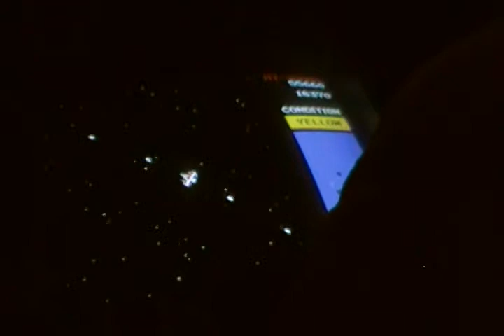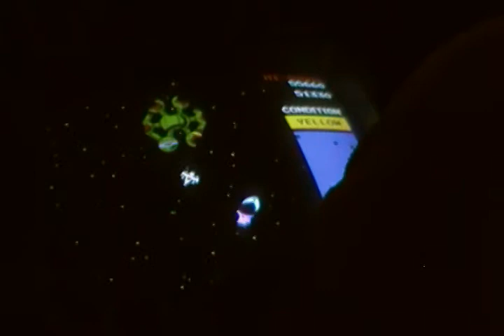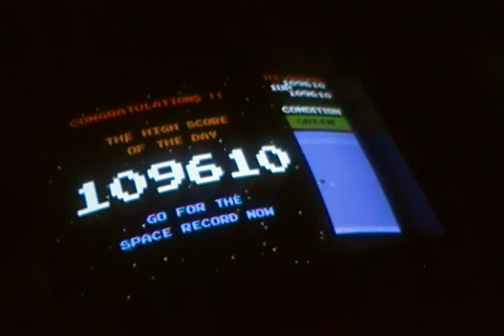Bosconian Arcade 109,610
Here is a video of me playing my Bosconian arcade cab. My high score on this game is around 150K.